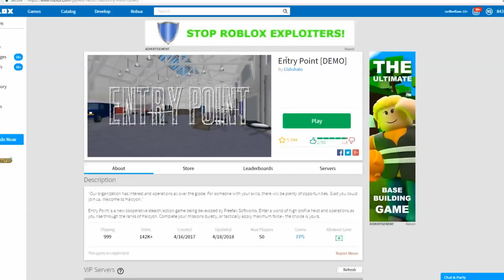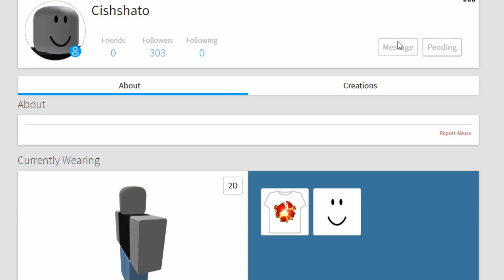ROBLOX CRIME SIMULATOR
Today we play the new Roblox game called Entry Point which is where you gotta sneak around and stuff it's not fully released yet but whatever